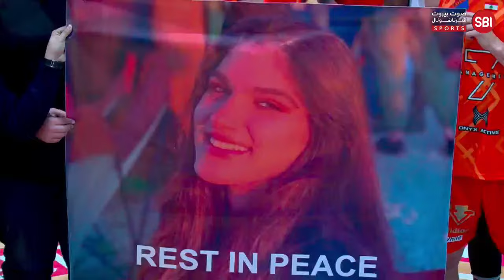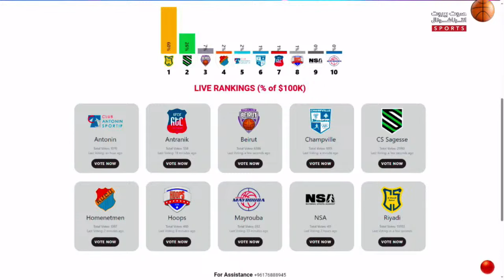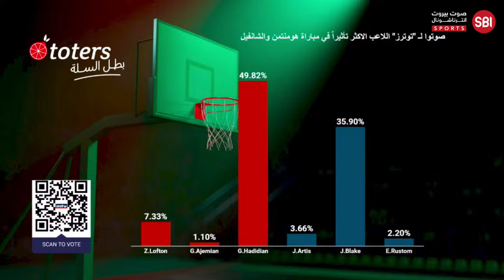Lebanese Basketball Championship 2023-2024 || FINAL 8: HOMENETMEN VS CHAMPVILLE